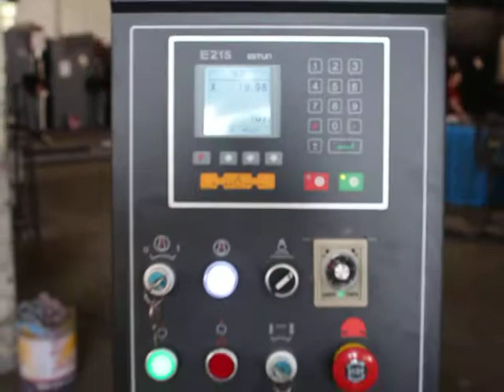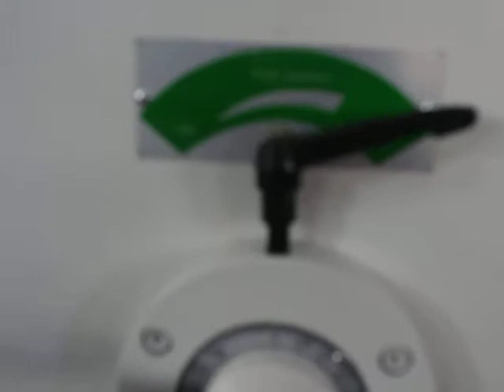6mm 3200mm metal plate nc hydraulic press brake from Durmapress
Brand : Durmapress